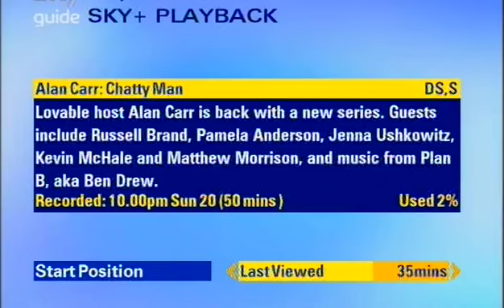Jenna Ushkowitz | Kevin McHale | Matthew Morrison (Glee) on Alan Carr: Chatty Man 2010